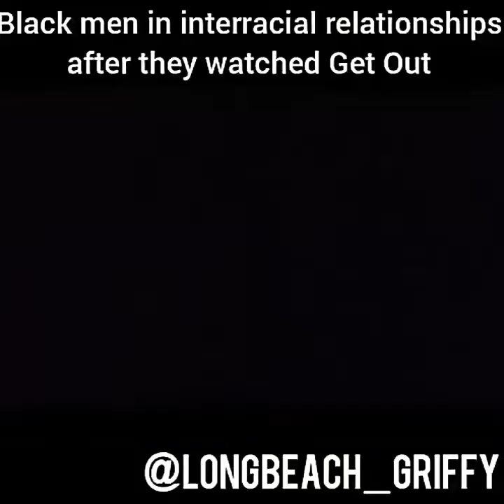Griffy's Funny Samoan Jokes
Love this guy and his Samoan jokes😂😂😂

You can help me out by installing this great app that pays you $10 for doing 5 minute mission's taking photos of drinks & promotional flyers in the stores.